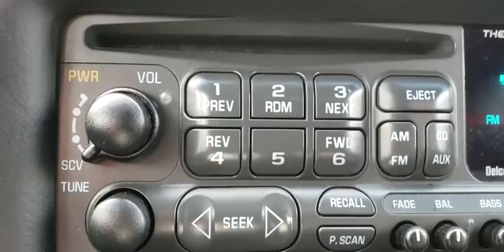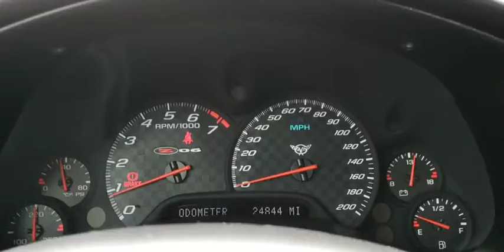2003 Chevrolet Corvette Frederick, Columbia, Hagerstown, Mt. Airy, Clarksville, MD 12501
U 2003 Chevrolet Corvette available at Hi Lo Auto Sales in Frederick, Maryland. Servicing the Columbia, Hagerstown, Mt. Airy, and Clarksville, MD area.

***FREE 6MO/6,000MILE WARRANTY***, ***ALL ORIGINAL EVERYTHING*** A PERFECT 10*** COLLECTORS HURRY IT WON'T LAST PICTURES ON THE WAY , 4-Wheel Disc Brakes, ABS brakes, Automatic temperature control, Body-Color Bodyside Moldings, Dual front impact airbags, Electronic Stability Control, Four wheel independent suspension, Front 17 x 9.5/Rear 18 x 10.5 Aluminum Wheels, Front anti-roll bar, Heads-Up Display, Highwear Nuance Leather Seat Trim, Rear anti-roll bar, Remote keyless entry, Speed-sensing steering, Traction control, Z06 Bucket Seats.brbrAwards:br * 2003 KBB.com Best Resale Value AwardsbrbrFamily owned and operated for over 20 years! We have a huge selection of used cars with over 150 in stock and two locations to serve you! Hi Quality Vehicles at a Lo Price!